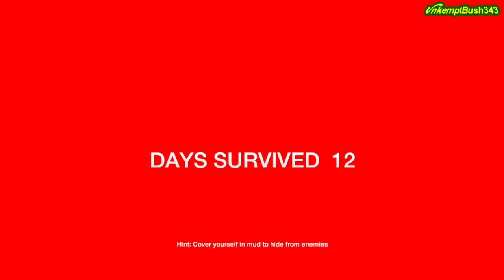The Forest Part 4 Exploration Time! Playthrough Gameplay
Time to do some exploration in the game The Forest. Lets see how this turns out.